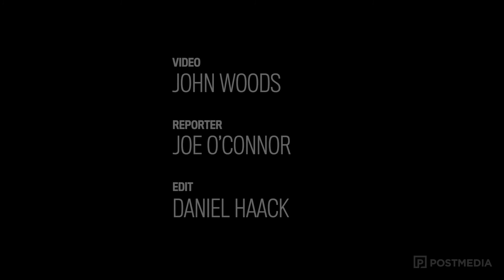Life after defection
Yohandy Diaz talks to the National Post about his defection to Canada, and life since.